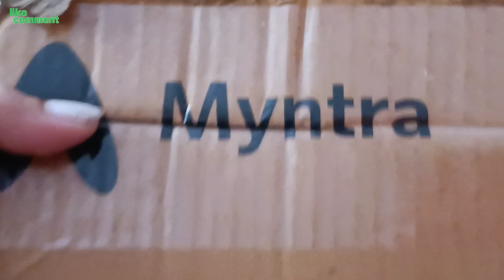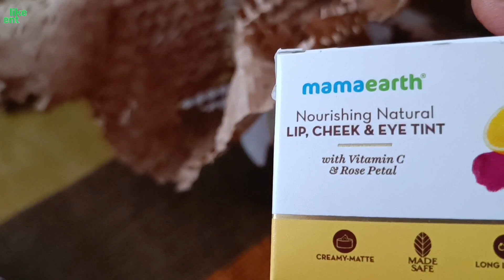Dar Lag Rha Hai... Aakhir Kya Hai Ye Saanp 🐍 Ki Kachari Jaisa🥺